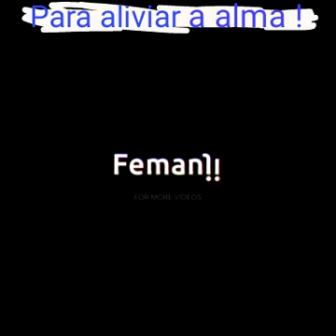Espetáculo para lavar a alma